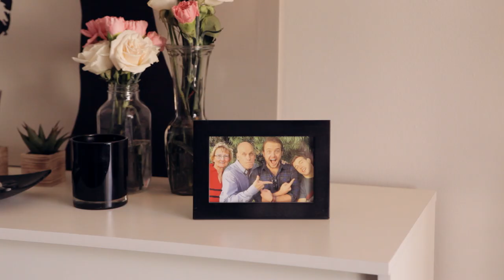Father of the Groomsmen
The original short film "Father of the Groomsmen"

Directed and Edited by Allen Rueckert
Written by Rob Roy
Produced by Emily O'Meara

Starring:
Scott Thomas Reynolds
Rob Roy
Corky Loupe